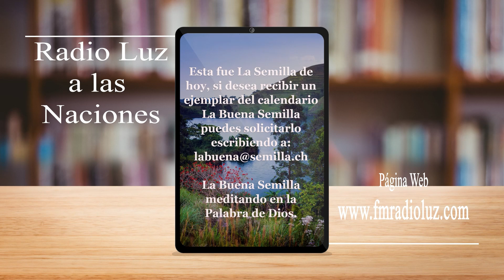La Buena Semilla - 25 Febrero 2024 (Consolaciones... un Consolador)